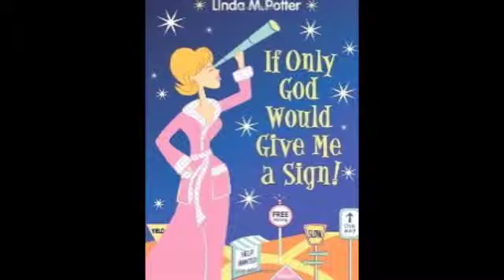IV Linda and Warren 9-27-11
In this two part Inner Vision radio program, Linda Potter shares from her new book, "If only God would give me a Sign," and Warren Eckstein answers your pet behavior questions!